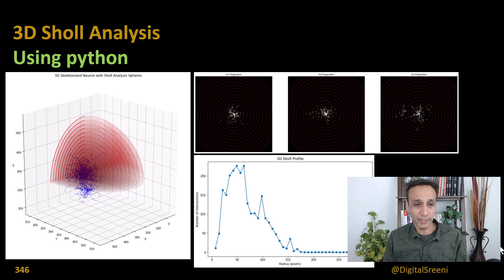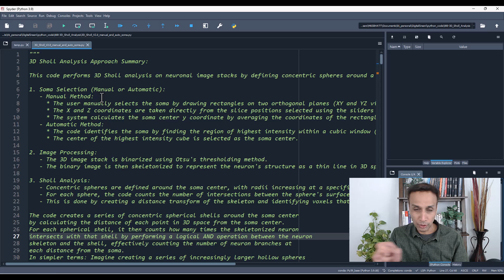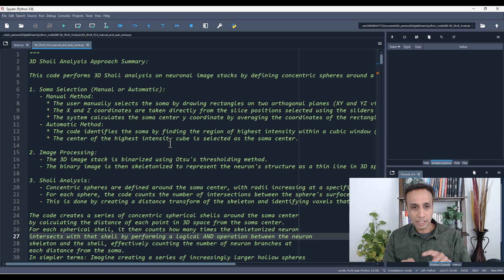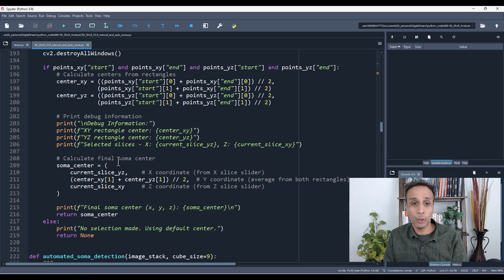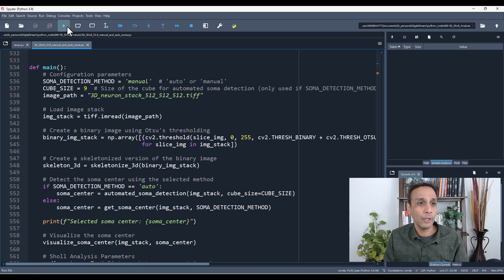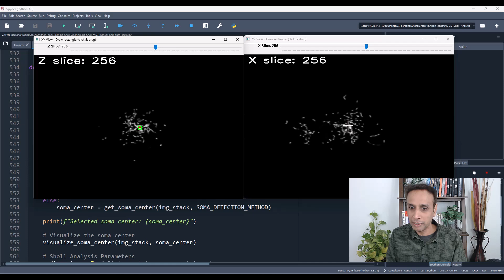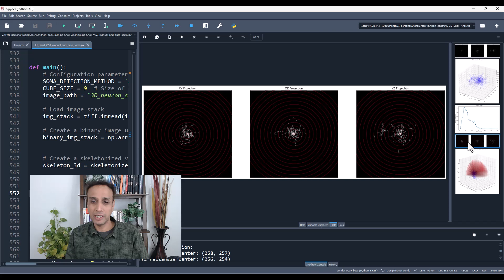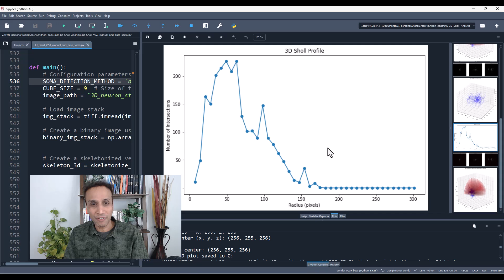346 - 3D Sholl Analysis Using Python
This tutorial is a walkthrough of 3D Sholl analysis using python. The code creates a series of concentric spherical shells around the soma center by calculating the distance of each point in 3D space from the soma center. For each spherical shell, it then counts how many times the skeletonized neuron intersects with that shell by performing a logical AND operation between the neuron skeleton and the shell, effectively counting the number of neuron branches at each distance from the soma.

In simpler terms: Imagine creating a series of increasingly larger hollow spheres centered on the soma, and for each sphere, counting how many times the neuron's branches pass through that sphere's surface.

Video 346